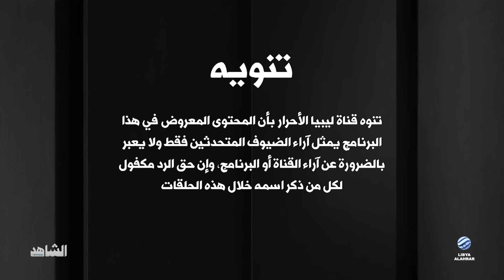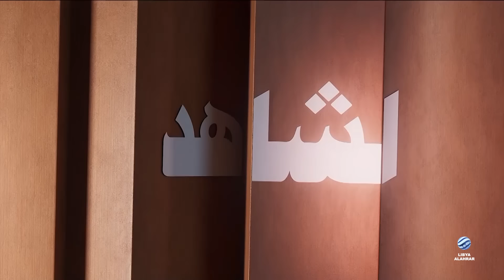الشاهد | مع أحد أعضاء حركة أكتوبر 93 اللواء محمد بشير الحلقة 4